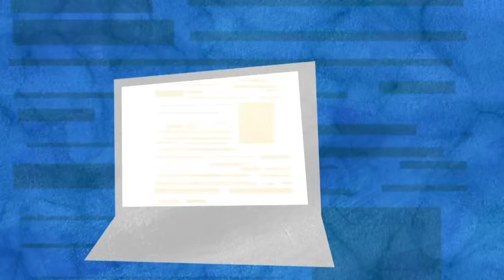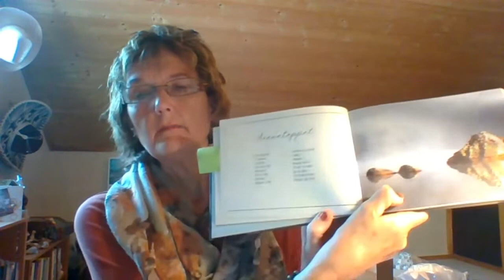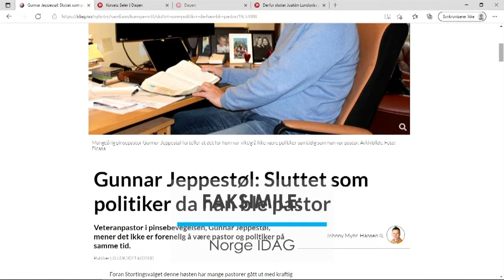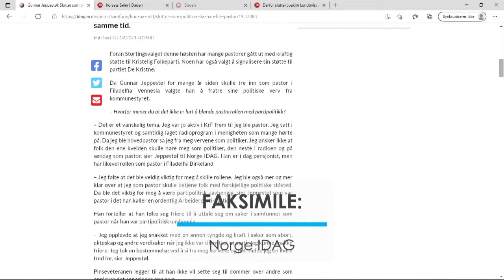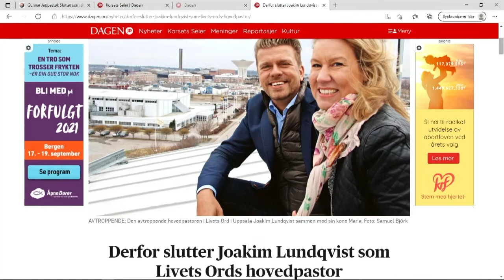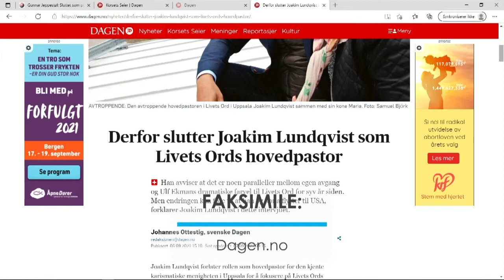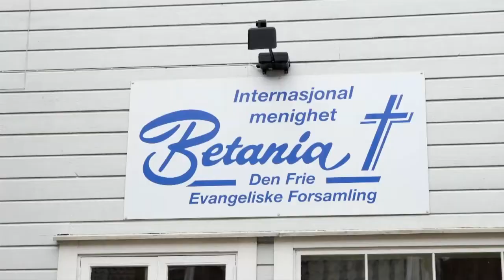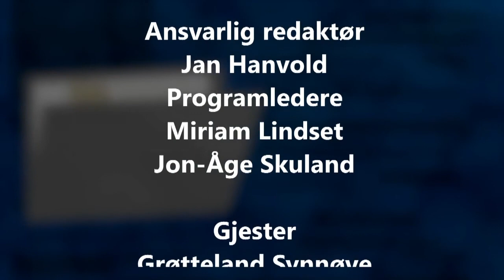Midt på Dagen 08.09.2021 | Grøtteland, Karlsen, Sørensen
Programledere: Miriam Lindset og Jon-Åge Skuland
Gjester: Synnøve Grøtteland, Rose-Marie Karlsen, Roar Sørensen